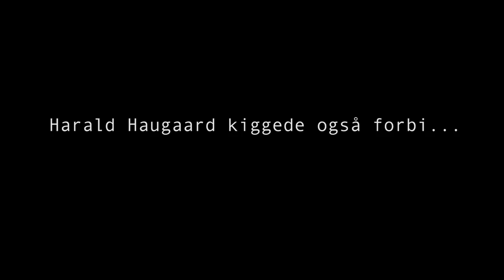Carl Nielsens 149 års fødselsdag 9. juni 2014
Produceret af Ursula Lundgreen for Odense Bys Museer juni 2014